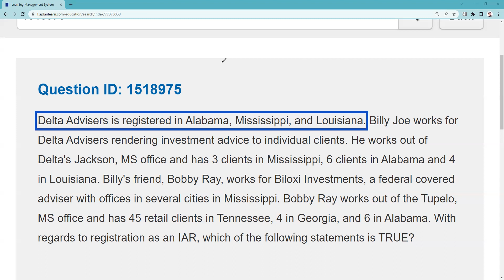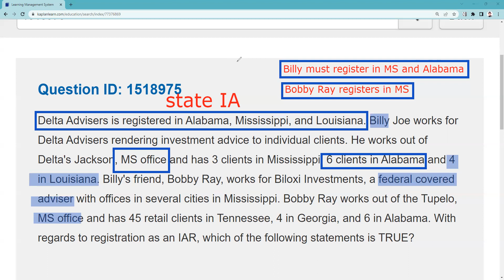Series 65 Exam & Series 66 Exam - IAR Must Register in Which States? DEPENDS on their firm!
Working for a state registered investment adviser, Billy Joe must register in the state in which he maintains a place of business (MS) and any other state in which his clients exceed the de minimis limit of 5 (AL in this case). Working for a federal covered investment adviser, Bobby Ray needs to only register in those states in which he maintains a place of business, regardless of the number of clients. That means he is only required to register in MS.